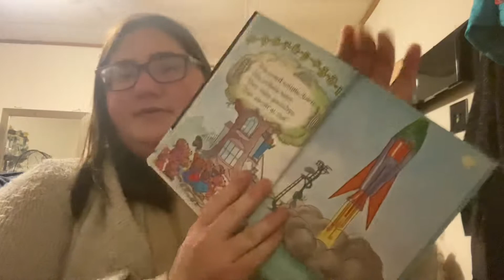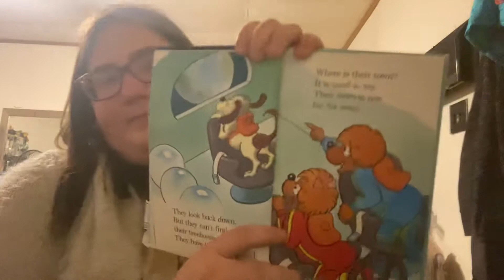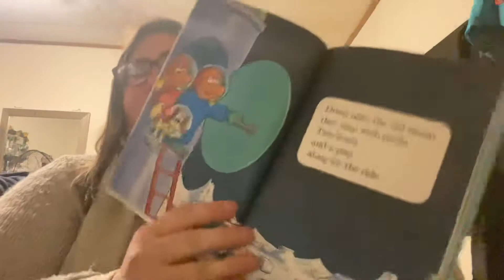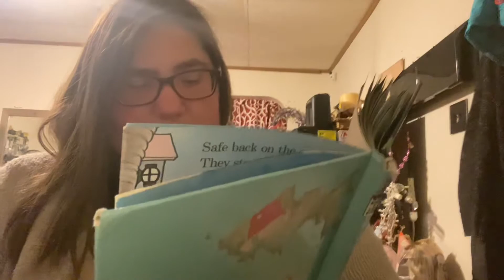The Berenstain Brothers On The Moon Read Aloud